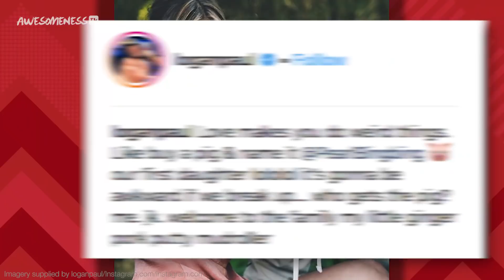Logan Paul & Chloe Bennet SECRET Breakup Details!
OMG how is it over!! 😲
» Ariana Grande RESPONDS To Pete Davidson Breakup!
Logan Paul and Chloe Bennet break up! We’ll break down the relationship and tell you what caused the split.

Produced by Yessica Hernandez-Cruz & Sierra Middlebrooks
AP: Kelsey Banas
Written by Amanda Holland
Edited by Erik Aleksiewicz

→ follow AwesomenessTV! ←